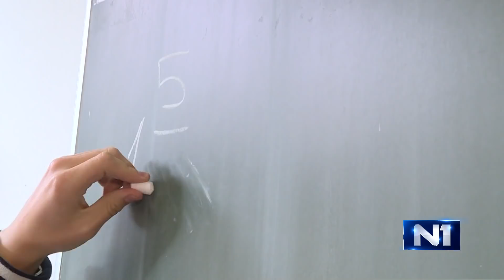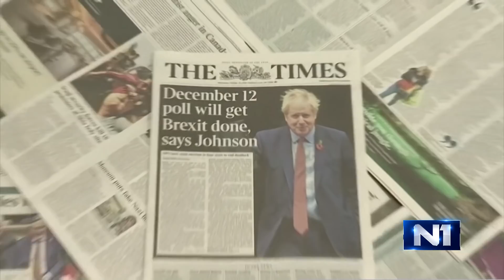Dnevnik u 18 /Zagreb/ 30.10.2019.